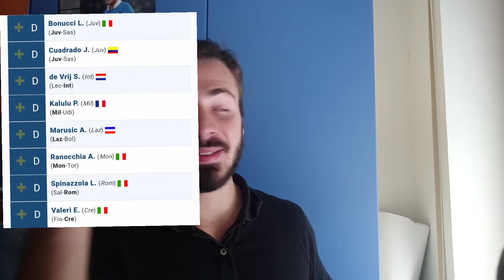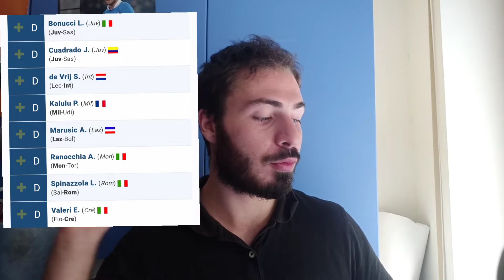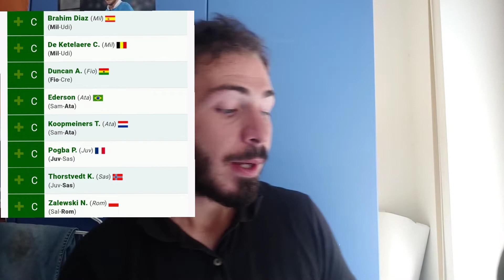LA MIA ROSA AL FANTACALCIO 2022-23... Livello bassissimo in Serie A😩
La mia rosa al fantacalcio 2022-23
Cosa ne pensate?